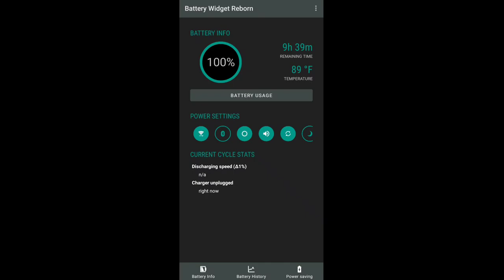Realme v5 Free Fire | Realme V5 100 To 0 Battery drain test , realme V5 Full Battery Drop Free fire🔥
● 100% battery drain test realme v5
● Realme v5 Full battery drain test
● Realme V5 battery Drain test
● Realme v5 Battery Drop test
● realme V5 100 to 0 battery drain free fire

[TAG]

YOUR QUERY

■ Realme V5 Free fire Gameplay
■ Realme v5 Free fire
■ Realme v5 Free fire Test
■ realme v5 100% Battery Drain Test

☆ Realme V5 Free fire Test , Realme v5 100 battery Drain test , Realme V5 100 to 0 battery drop test

☆ Realme V5 Free fire test , Realme v5 free fire Gameplay , realme v5 free fire , realme Ful battery Drop

☆ realme V5 Gaming test , Realme V5 Free fire test , Free fire 100 - 0 battery drain test